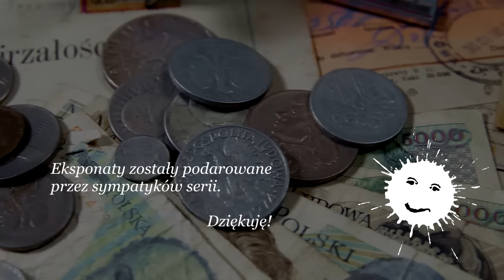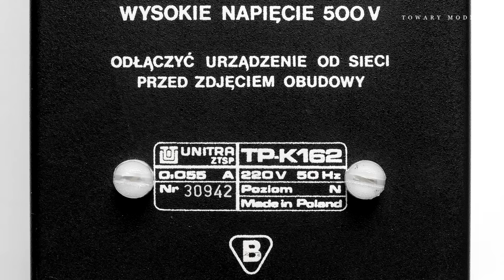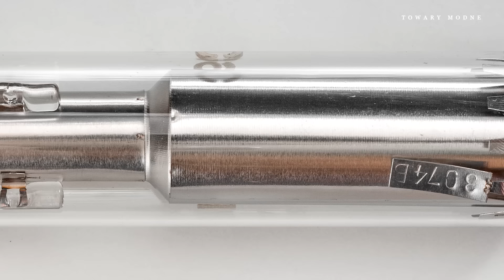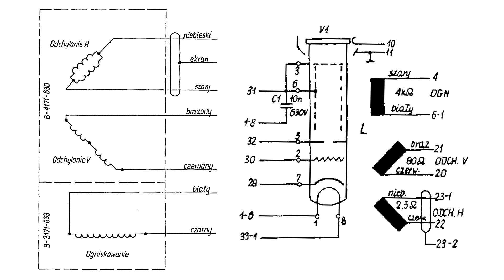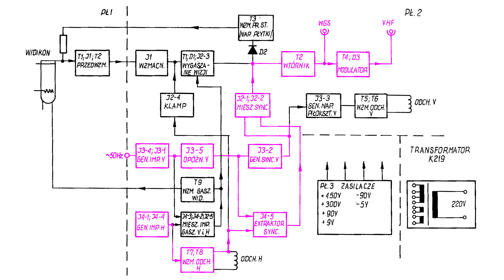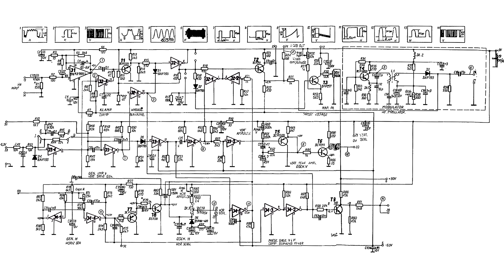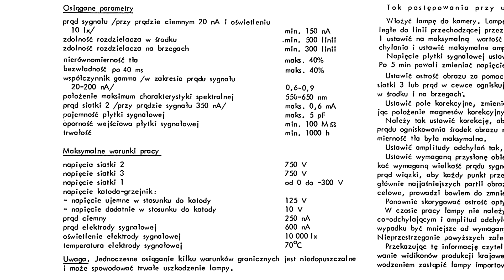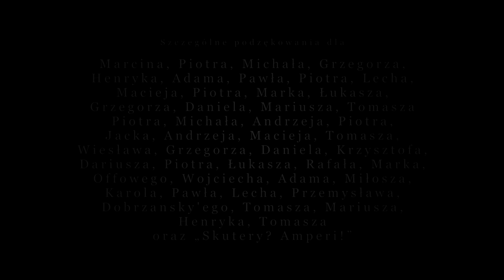Polska kamera telewizyjna TPK16 [TOWARY MODNE 234]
O peerelowskich kamerach telewizyjnych TP-K16 i TP-K162. O widikonie i dlaczego jest nietrwały. O tym jak budowano sensory kamer w czasach przedcyfrowych.